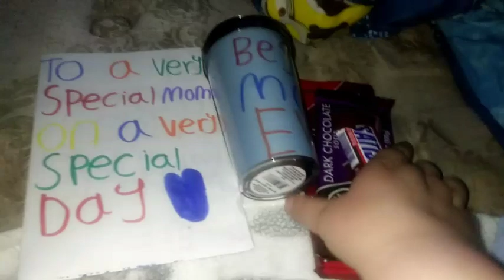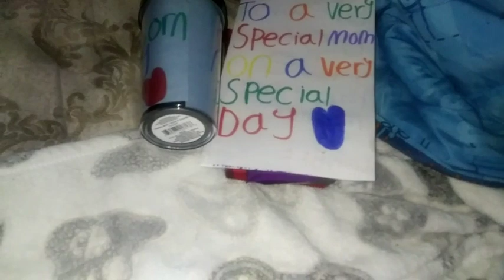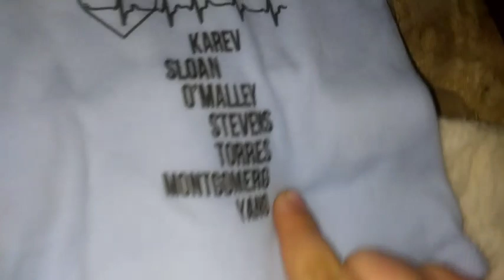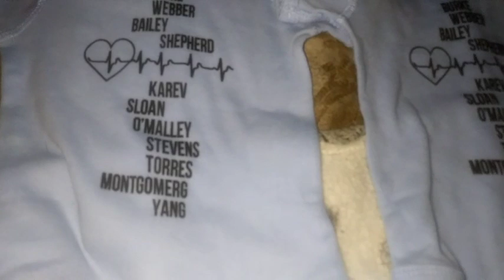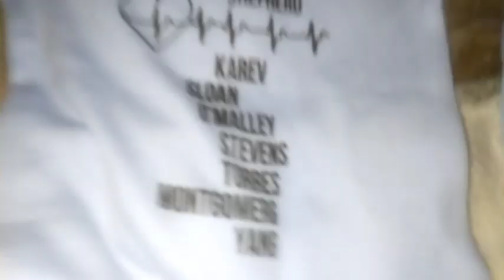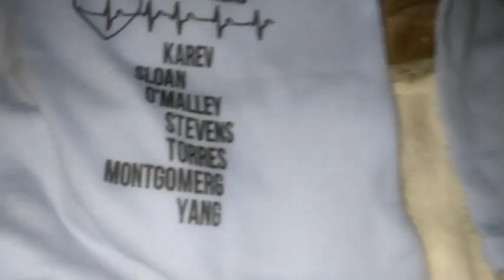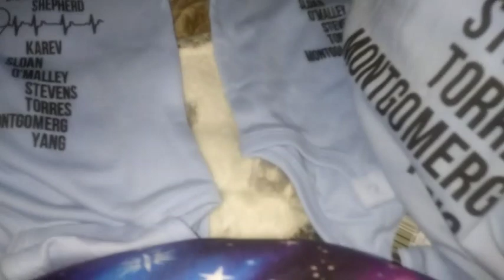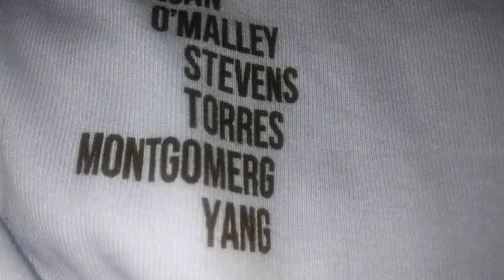Happy Mother's Day To All The Reborn Mom's | Reborn Mother's Day Gift From My BFF